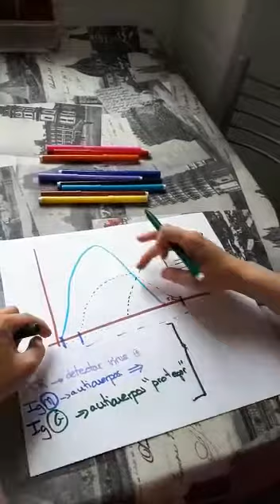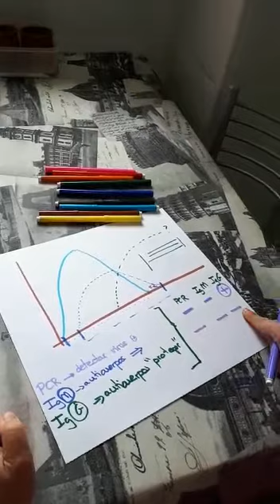TESTS INFORMACIÓN Sencilla y Clara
Una Doctora nos explica en este vídeo, los diferentes tipos de Tests que hay y para qué sirven cada uno.
Lo subo sin editar, tal y como lo he recibido.
Saludos